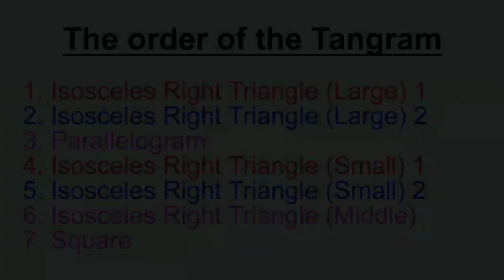How to make Letter Z with Tangram? 七巧板 Z字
The order of the Tangram
1. Isosceles Right Triangle (Large) 1
2. Isosceles Right Triangle (Large) 2
3. Parallelogram
4. Isosceles Right Triangle (Small) 1
5. Isosceles Right Triangle (Small) 2
6. Isosceles Right Triangle (Middle)
7. Square
七巧板的順序
1. 等腰直角三角形(大)1
2. 等腰直角三角形(大)2
3. 平行四邊形
4. 等腰直角三角形(小)1
5. 等腰直角三角形(小)2
6. 等腰直角三角形(中)
7. 正方形

謝謝！